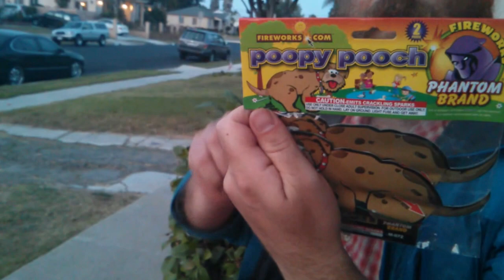My first unbox : Poopy Pooch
I thought I would do a review of a new firework.